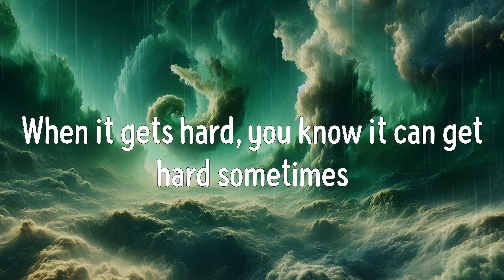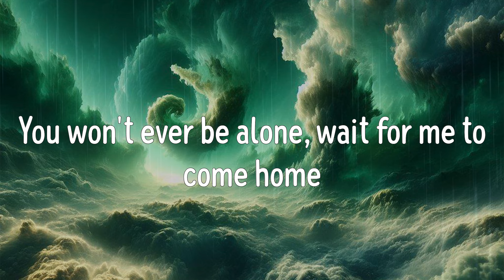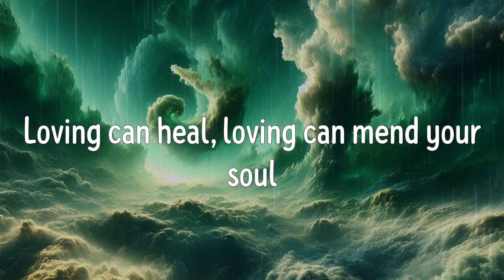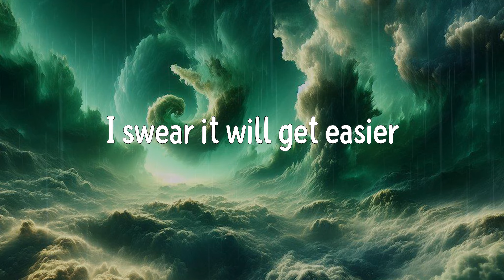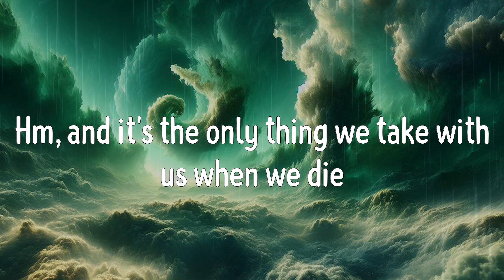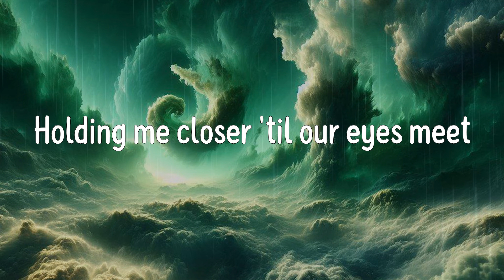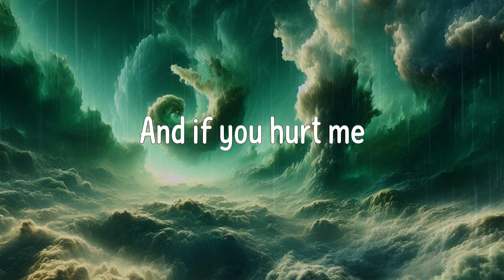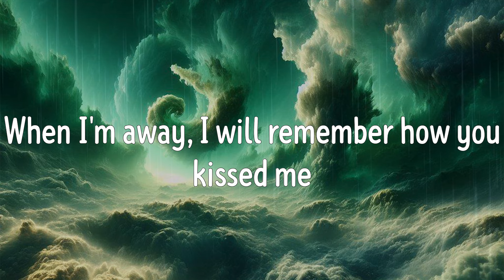Photograph (Lyrics) - Ed Sheeran